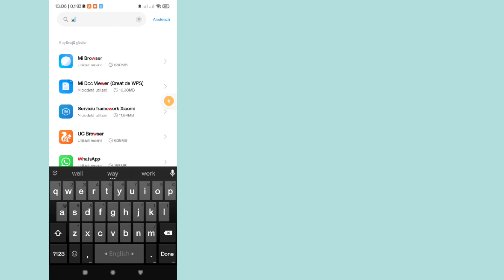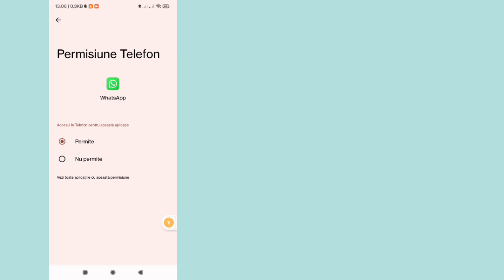Cum să remediați WhatsApp nu mai funcționează cu această problemă a telefonului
Cum să remediați WhatsApp nu mai funcționează cu această problemă a telefonului || remediați WhatsApp nu mai funcționează pe acest telefon

Vă voi arăta cum să remediați WhatsApp nu mai funcționează pe acest telefon. Urmăriți acest videoclip și aflați cum să remediați WhatsApp nu mai funcționează pe acest telefon.

Cum să remediați WhatsApp nu mai funcționează pe acest telefon.
Vă rugăm să urmați toate instrucțiunile de pe ecran.

Curea ta despre:-

💠 WhatsApp nu mai funcționează cu această problemă a telefonului

💠 cum să rezolvi whatsapp nu mai funcționează pe acest telefon

💠 WhatsApp nu mai funcționează pe acest telefon

💠 WhatsApp nu mai funcționează pe acest telefon afla mai multe

💠 WhatsApp nu mai funcționează pe această soluție de telefon

💠 WhatsApp nu mai funcționează pe acest telefon, rezolvați problema

💠 remediați WhatsApp nu mai funcționează pe acest telefon

💠 problema whatsapp nu este deschisă

Dacă ți-a plăcut și a găsit acest videoclip util, te rog să te abonezi la canalul meu.
Dacă aveți solicitări de tutorial, spuneți-mi în comentarii! O voi face pentru tine în decurs de 1 zi.

DECLINAREA RESPONSABILITĂȚII: Acest canal „Dynamik Solutions” nu este suportul oficial al conținutului furnizat și nu promovează niciun conținut ilegal, toate conținuturile furnizate de acest canal sunt destinate exclusiv în scopuri EDUCAȚIONALE. Canalul nu deține nicio siglă sau site-uri web afișate în videoclipuri și miniaturi.